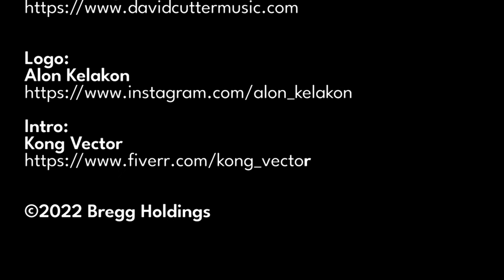Episode 71 - Looking Differently at Vulnerability Management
In this episode I talk with Rob Walk about looking at vulnerability management differently.  As recently as last week I have seen a shift is how people are thinking about the topic.  Some range from the talk of how it needs to fit in with business needs all of the way to 'CVSS is Dead!'.  Rob is a Senior Engineer from Tenable and shares from valuable insight on how thinking differently can be accomplished heading into 2023.

Talking Points:

 • What do you fix when there are some many vulnerabilities?
 • What are the downsides to prioritizing on the Common Vulnerability Scoring System?
 • What is Risk Based Vulnerability Management?
 • What is the term Exposure Management that I keep hearing about?

and proceeds will be going towards a girls S.T.E.M scholarship in 2023.  Tenable is an Exposure Management company that is based out of Columbia, Maryland.  Tenable can help you gain comprehensive visibility into your attack surface so you can stay one step ahead of attackers.